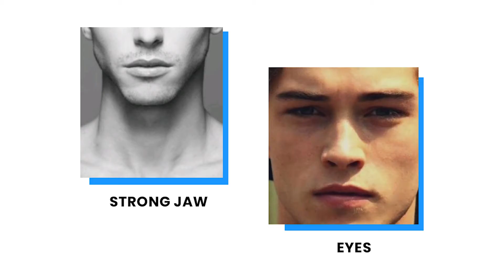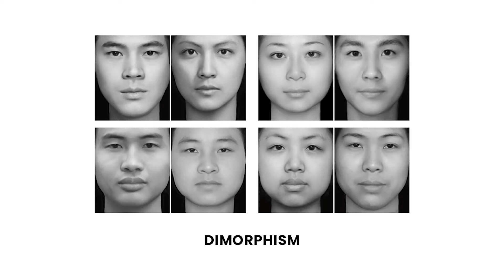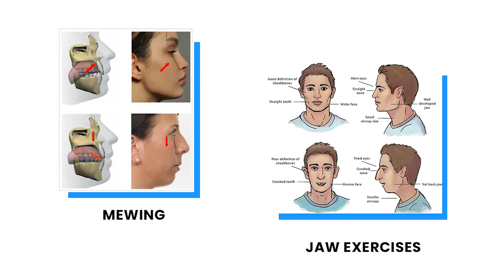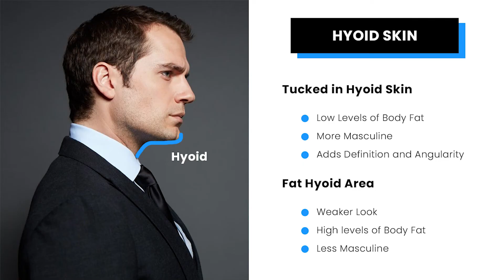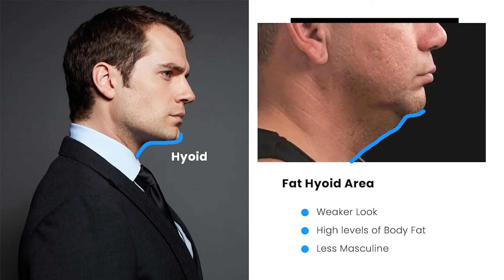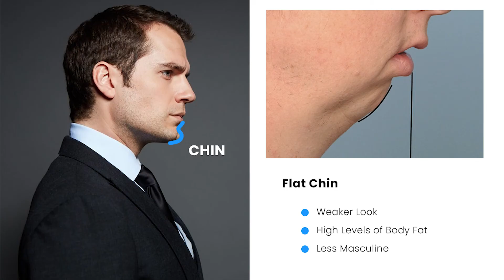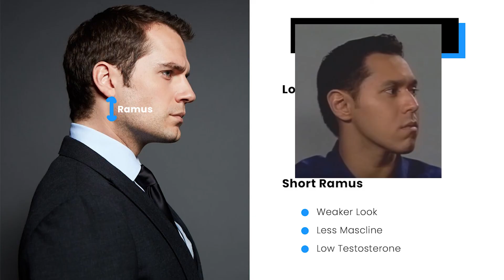Why Women Loves Strong Jaws | What Makes The Male Jaw attractive (Blackpill Analysis)